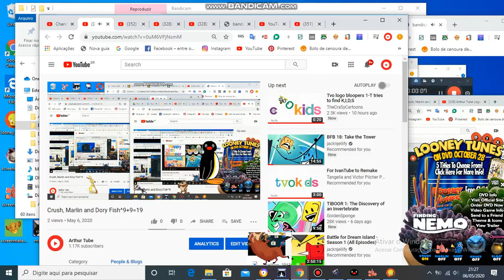5481 Crush, Marlin and Dory Fish^19+19=29